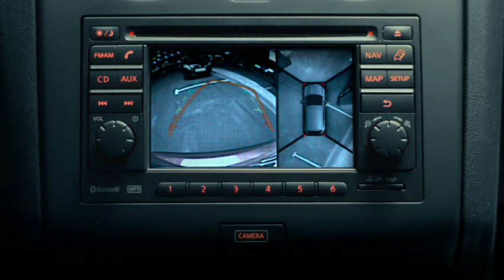Nissan QASHQAI 360 TV ad -- Connected to the city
Nissan Qashqai is now more connected than ever, and packed with technology like Around View Monitor (AVM) - perfect for squeezing into the tightest of spots around town. Because at Nissan, we believe technology should open up the city. Shazam this video for even more information on the Nissan Qashqai 360